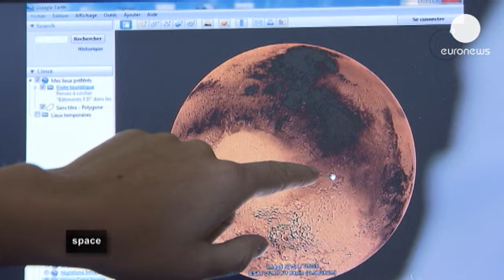Есть ли жизнь на Марсе? - space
Поиск ответа на этот фундаментальный для понимания...

Поиск ответа на этот фундаментальный для понимания нашей собственной жизни вопрос человечество  активно ищет уже более полувека, опираясь на все более совершенные космические аппараты и проделав путь от первых разрозненных сведений в 60-е годы прошлого века до комплексного подхода, обеспечиваемого  марсоходом "Curiosity".